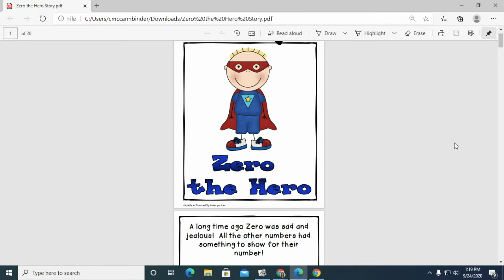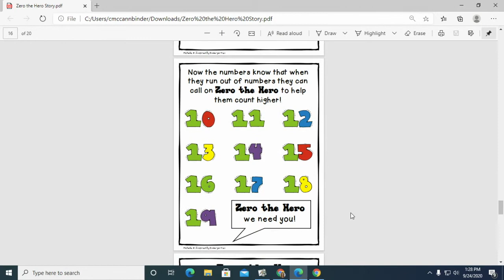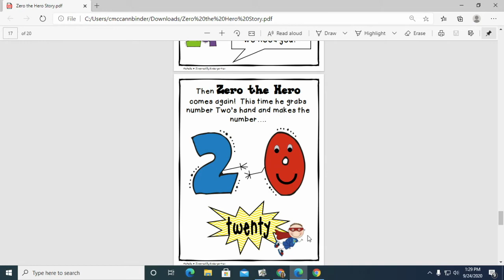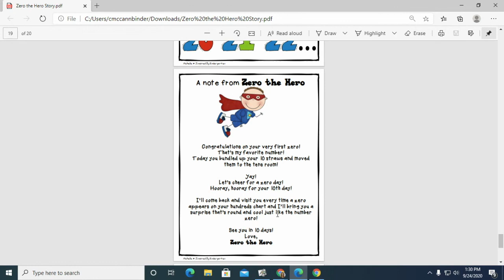Zero the Hero read aloud by Mrs Binder